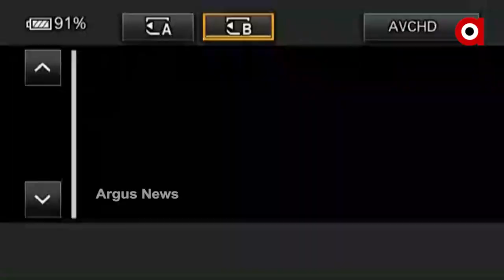ମଜୁରିଆଙ୍କ ପୁଅ ପାଇଲେ ଓଏଏସ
ଓପିଏସି ପରୀକ୍ଷା ରେ ଓଡିଶା ର ଅନେକ ଛାତ୍ରଛାତ୍ରୀ ସାମିଲ ହୋଇଥିଲେ ଏବଂ ଚଳିତବର୍ଷ ଏହି ପରୀକ୍ଷା ର ଫଳାଫଳ ଘୋଷଣା ହୋଇଛି ଏବଂ ଓଡିଶାରୁ ସର୍ବମୋଟ ୧୫୩ ଜଣ ଏହି ପରୀକ୍ଷା ରେ ଉତ୍ତିଣ୍ଣ ହୋଇଛନ୍ତି କିନ୍ତୁ ଏହି ସମସ୍ତ ଭିତରେ ରହିଛନ୍ତି ରାୟଗଡା ଜିଲ୍ଲା ଜାତିଲି ଗ୍ରାମର ପୁରଞ୍ଜନ ଗାଂଟା